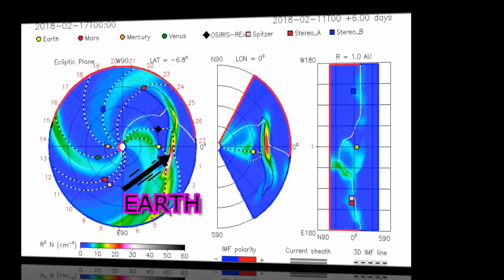NASA FINALLY RELEASES CME CORONAL MASS EJECTION TIMELINE FOR EARTH IMPACT